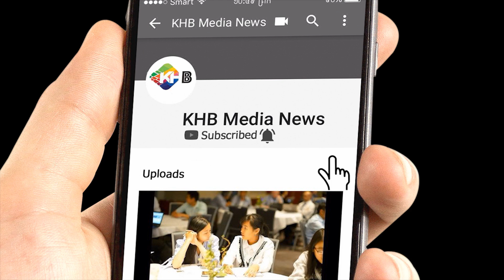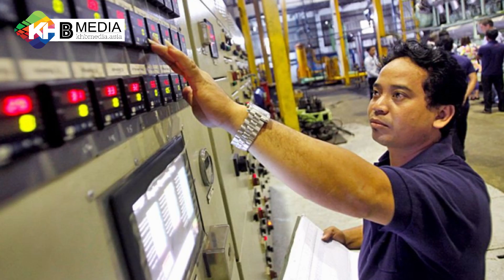តើត្រូវពិនិត្យរកភាពត្រឹមត្រូវនៃគីឡូអគ្គិសនីយ៉ាងដូចម្តេច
ក្នុងមួយខែៗ អ្នកផ្គត់ផ្គង់អគ្គីសនី តែងធ្វើការចុះស្រង់យកទិន្នន័យប្រើប្រាស់ថាមពលអគ្គីសនីរបស់អ្នកប្រើប្រាស់ម្តង ដើម្បី​យកមកធ្វើជាវិក្កយបត្រគិតប្រាក់។ ដូចនេះចំនួនទឹកប្រាក់ និង ចំនួនគីឡូអគ្គីសនីត្រឹមត្រូវ ឬ មិនត្រឹមត្រូវ គឺអាស្រ័យលើការវាស់វែង និង កត់ត្រារបស់នាឡិកាវាស់នោះ ថាតើវាត្រឹមត្រូវឬទេ?
ទស្សនាវីដេអូផ្សេងទៀត៖

KHB Media Asia "The Leading Digital Media for Construction Market".